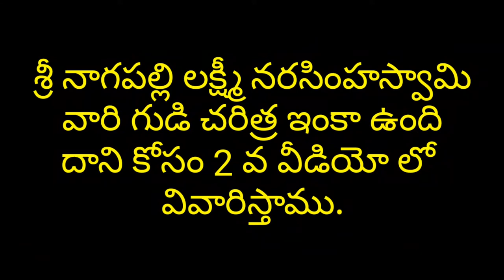లష్మినరసింహాస్వామి జాతర హిస్టరీ కిషనరావపేట లో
◆◆◆SHERE◆◆◆
◆◆◆COMMENTS◆◆◆

address:-

vill:-ambatipet,(kishanraopet)
man:-vegatoor,
dis:-jagityal(karimnagar)